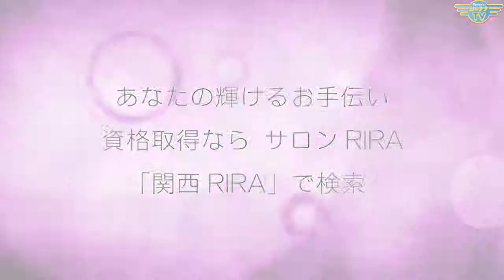エレガンスマダム☆千夏の部屋[2015年9月3週目放送]‹第16回›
Guest： 『ＭＩＮＡの禅タロット』
禅タロットセラピスト 松本美奈子 さん

視聴・HPはコチラ♪

★個人パーソナリティーや、PRしたい…想いを形にしたい…
そんな店舗・企業 様なども、モリモリ募集いたしております！

☆ご要望・お問合せはコチラ☆